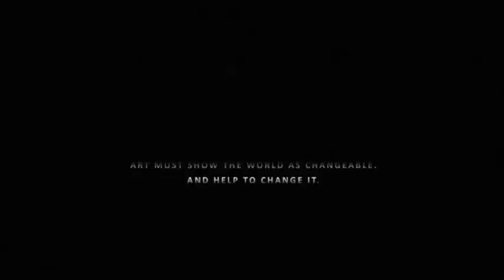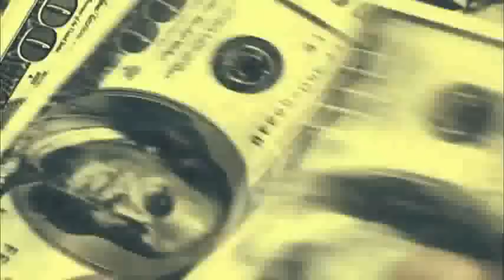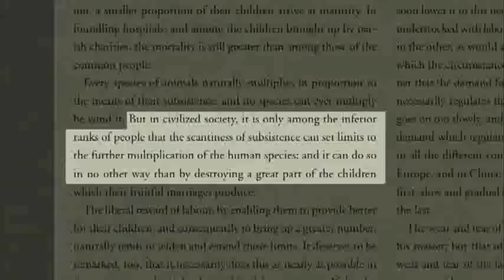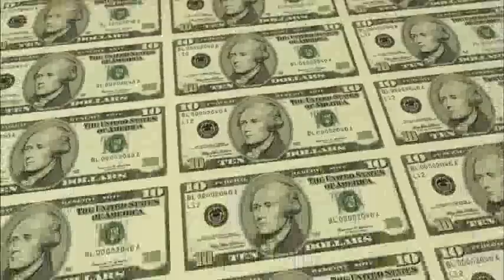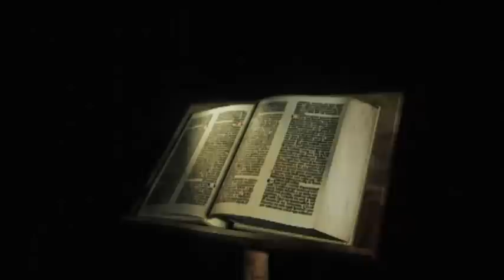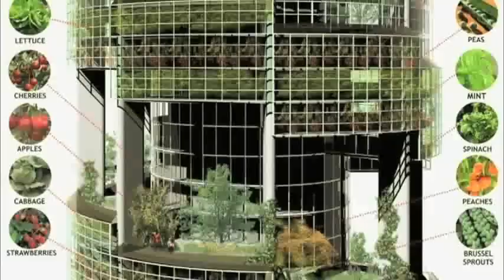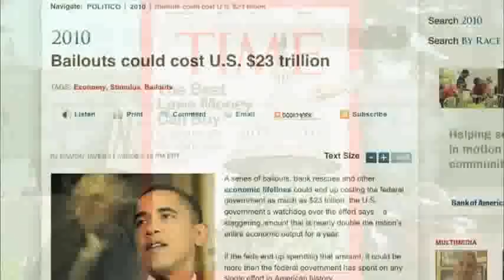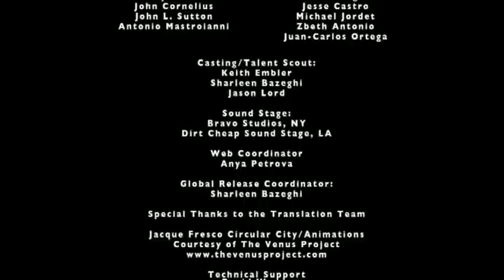ZEITGEIST MOVING FORWARD sub ITA / ESP / ENG / JAP /spread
DocumentaryFilms documentary zeitgeist moving forward, italiano espanol 日本語 portugues This film movie is a non-commercial work and is available online for free viewing and no restrictions apply to uploading/download/posting/linking - as long as no money is exchanged. documentary film movie
TRANSLATE courtesy by MethisMacs /MZ /MZ Italy /

Movement:
it's coffe time Insurance, Loans, Mortgage, Attorney, Credit, Lawyer, Donate, Degree, Hosting, Claim, Christmas, Methismacs